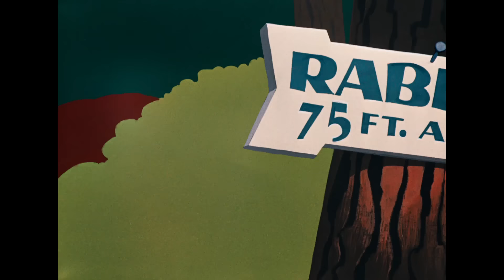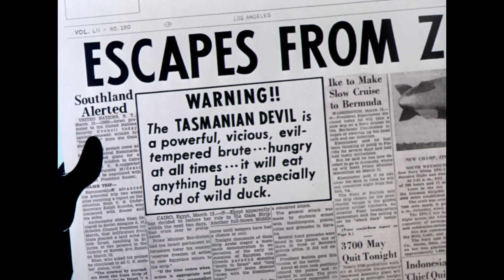Looney Tunes | Wacky Daffy Duck | Classic Cartoon Compilation | WB Kids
He is a devil, he is a policeman, he is everything you can imagine. Here comes the wackiest duck, Daffy Duck!